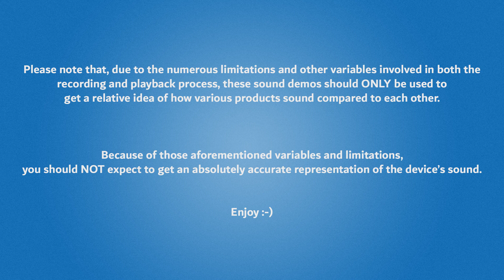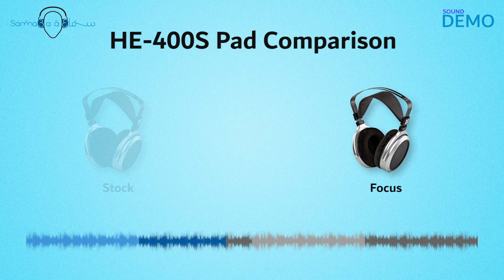HIFIMAN HE 400S Headphones Pad comparison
Samma3a ship to UAE Dubai, Abu Dhabi, Saudi Arabia, Kuwait, Qatar, Oman, Bahrain, Egypt, Lebanon, Jordan.